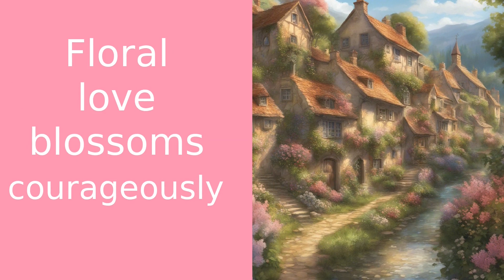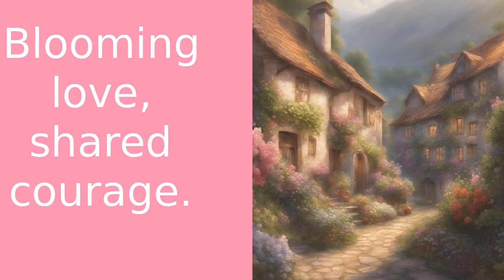Blooming Love: The Yarrow Yearnings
Welcome to Inspirational Flower, your sanctuary of love, friendship, and nature's serenity! In today's video, we delve into the enchanting tale of Yarrow Yearnings, a story of infatuation and floral desires. Join us as we explore a quaint village nestled in a lush valley, where the air is always filled with the sweet scent of blooming flowers. Meet Ivy, a tender-hearted florist who harbors a secret love for Rowan, a blacksmith in the village. Watch as Ivy pours her emotions into a single Yarrow plant, hoping nature will carry her message to Rowan. Witness the power of courage as Ivy presents Rowan with the Yarrow, and their love story unfolds. This heartwarming tale reminds us all to nurture and express our feelings, just like the Yarrow in Ivy's garden. Don't be afraid to let your love bloom! Let's spread the seeds of love and inspiration together. Until next time, keep blooming!